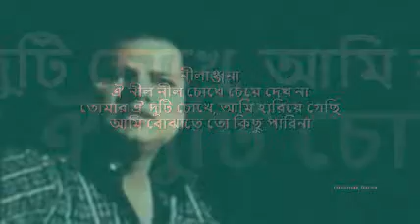nilanjOna | শেখ ইশতিয়াক : : সারগাম stereo digital OST from CD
forever college classics : : নীলাঞ্জনা

title: নীলাঞ্জনা, genre: বাংলা আধুনিক, artist: শেখ ইশতিয়াক, lyric: কাজি আলী তৌফিক, tune : মাকসুদ জামিল মিন্টু, album: নন্দিতা, label: সারগাম